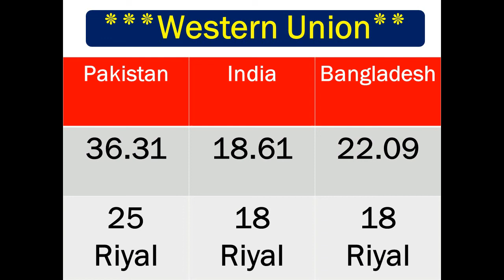Saudi Riyal Exchange Rate Today All banks,Telemoney,Enjaz,Western Union,Riyad Bank,Fawri rate,